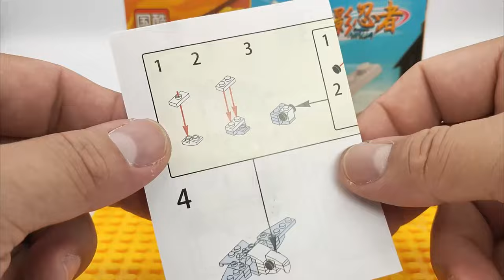LEGO NARUTO | ( デイダラ, Deidara ) SPEED BUILD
I hope you are enjoying..  Make sure to SUBSCRIBE so you Don't miss out on My Future Videos... Let Me Know What You Think On This Video in the Comment... Thanks You For Watching!!!

MAZINGER Z LEGO MINIFIGURE | BRICKS IMPACT

BRICKS IMPACT YOU CAN SEE LEGO FROM MY PLAYLIST LEGO